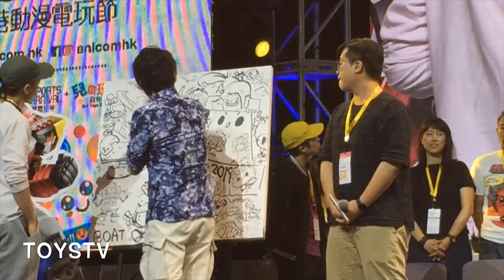TOYSTV 香港動漫電玩節 ACGHK 2019 第三屇［同航藝術玩具展］巡禮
Production: TOYSTV Production Team
Program host/Guest: B.O.A.T. , Winson Ma, Elman , Bryan
Produced by: Bryan